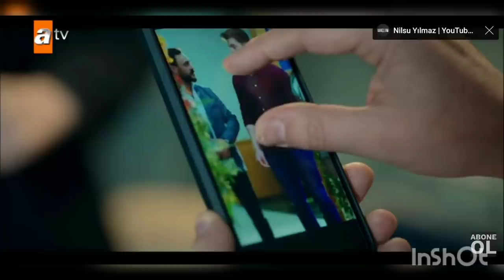OILA UCHUN FINISH VOQEALAR.SHINGUL XOTIRASINI YO‘QOTADI.KAN EMELNI QUTQARADI.RASUL KECHIRIM SO‘RAYDI